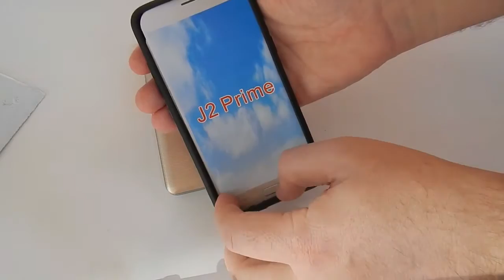Посылка с Китая! отличный защитный прорезиненый бампер на смартфон!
Ссылка на бампер